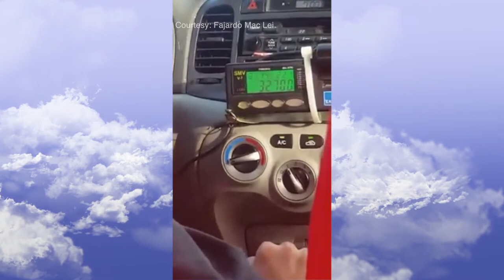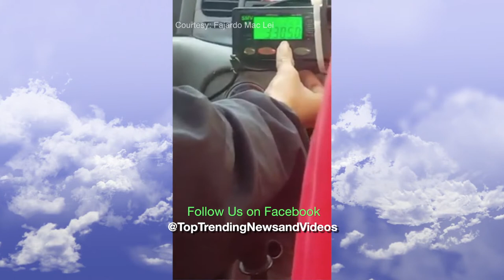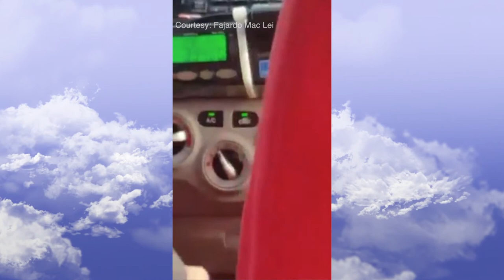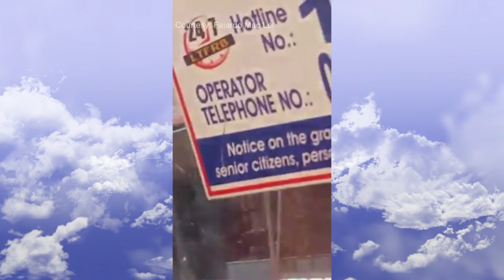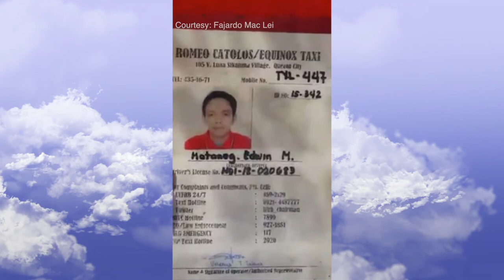Another Taxi Meter Scam. Beware!!!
Top Trending News and Videos